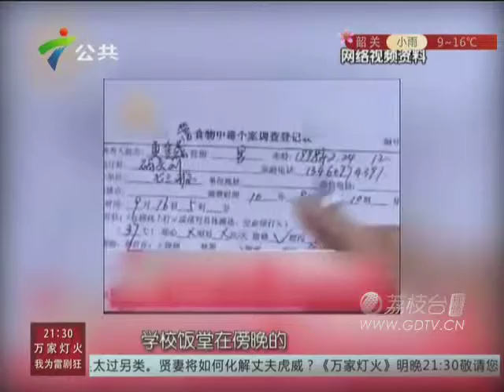20150305凉菜能否安全食用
凉菜能否安全食用